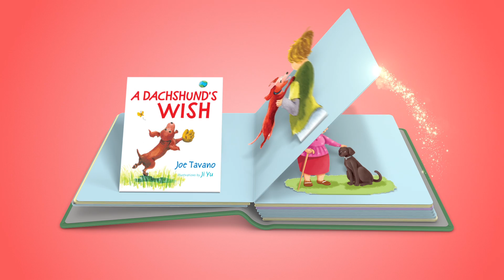Minted Prose Books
Enjoy the magic of our children's, science fiction, and travel books with our new video! We had a lot of fun making it and hope you enjoy it!

BUY BOOKS BY P.J. FISCHER:
"Green Eyes In the Amazon"
"Julia and the Dream Maker"
ABOUT THE BOOKS